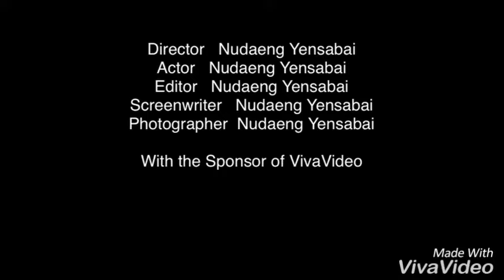How to paint on Silk Vs 3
Art return Chanel would like to show you how to paint on silk or fabrics